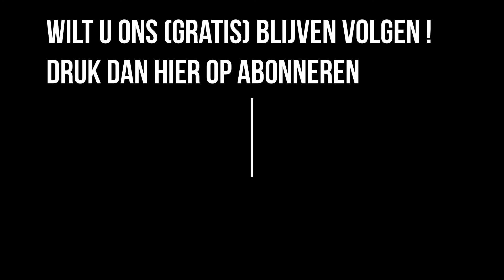ENGELEN - Drone opnames in 4K van het Engelermeer - 30 Augustus 2021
Opname over het Engelermeer, midden in de zomer maar overdag was het helaas geen strandweer, wel een enkele surfer en paardjes in de wei.